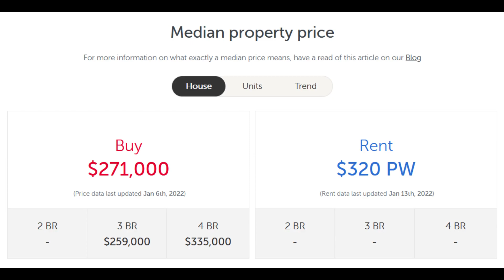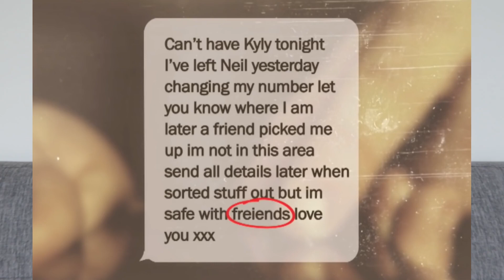THE MURDER OF JODY MEYERS/ HOLLY G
Hey guys! Sorry its been a little longer than normal since I last posted but I hope you enjoy this one! I have been moving and really missed you all.

My friend Em’s small business! Support small 💕💕